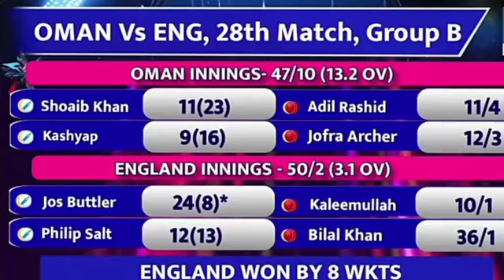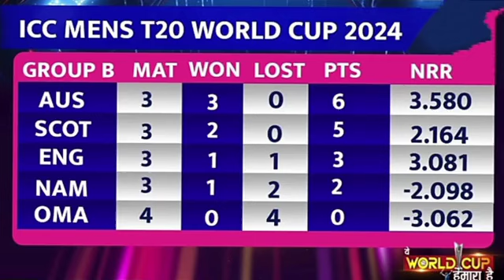इंग्लैंड इतिहास रचते हुए सुपर 8 में